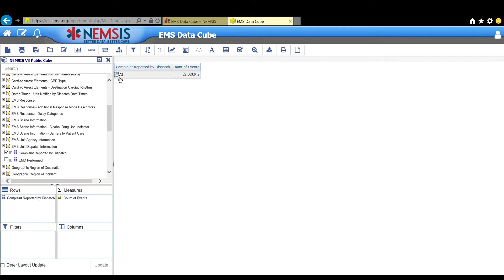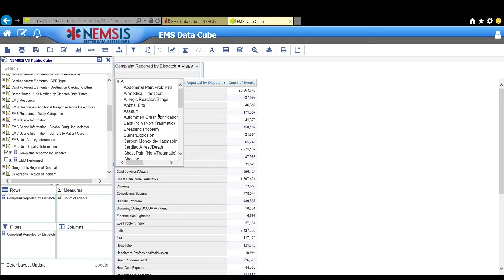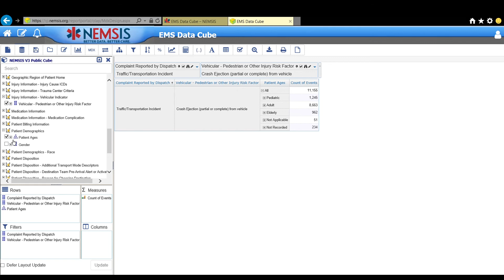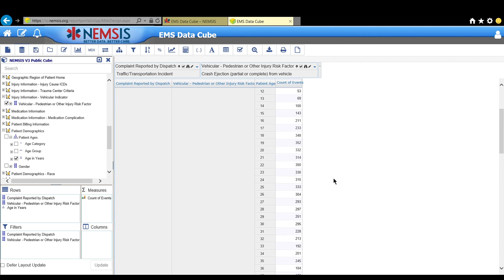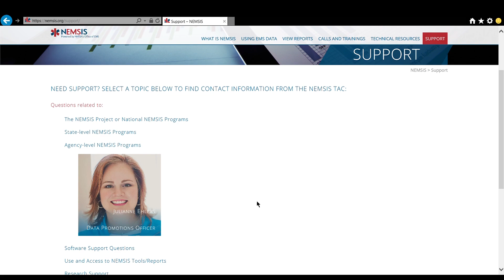Clarify the Data Elements in the EMS Data Cube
#3 in the EMS Data Cube Primer Series. This quick tutorial show you how to clarify and filter the data elements for quicker, cleaner reports.
and give us a call or send an email.